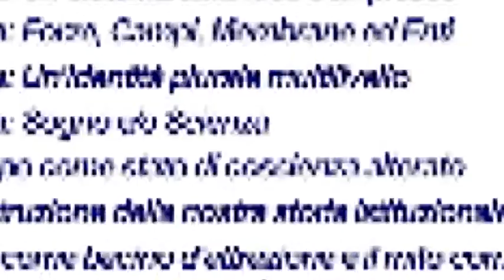Video Incontro4 6